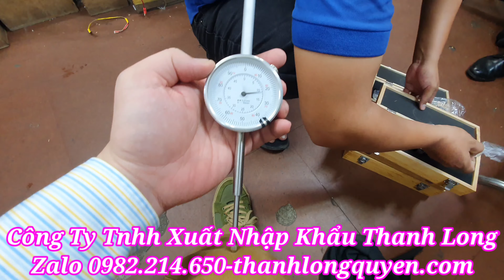ĐỒNG HỒ SO 0-50MM MẶT 60MM KIỂM TRA TRƯỚC KHI GIAO CHO KHÁCH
hôm nay nay em giao hàng cho khách đồng hồ so 0-50mm mặt 60mm cho khách nên kiểm tra hàng trước khi giao cho khách. Đồng hồ so 0-50mm chuyên dùng để đo các bề mặt phẳng trên máy móc, mặt phẳng trên bề mặt nào đó, ví dụ như trên các tấm kim loại. Ngoài ra công ty tnhh xnk thanh long còn phân phối nhiều loại đồng hồ so khác.
🍋CÔNG TY TNHH XUẤT NHẬP KHẨU THANH LONG
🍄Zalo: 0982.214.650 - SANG